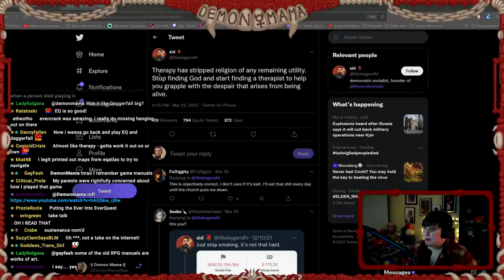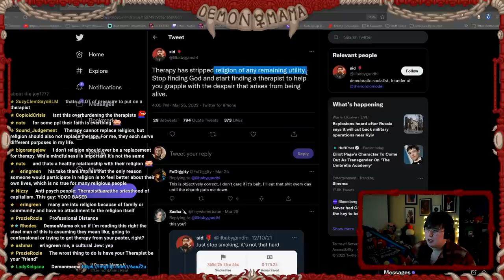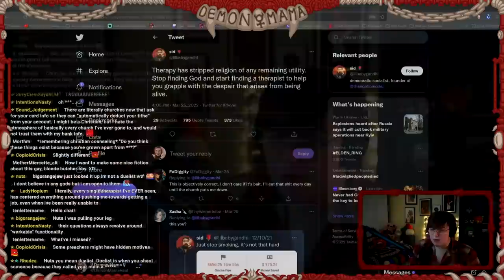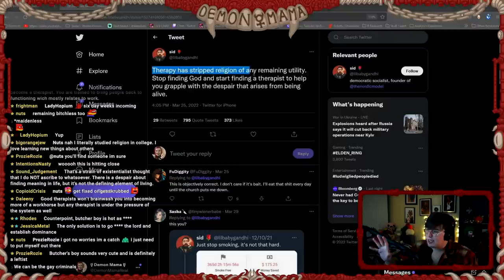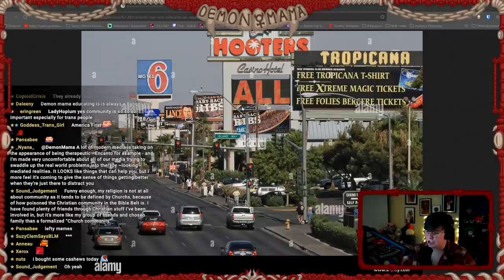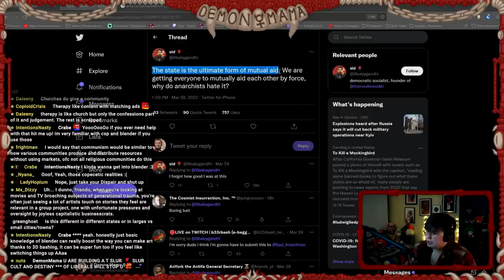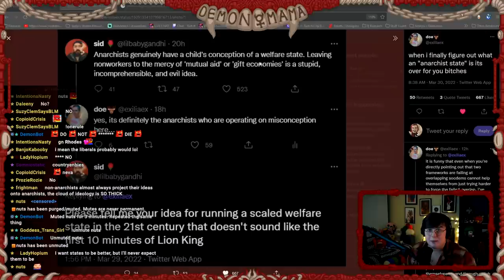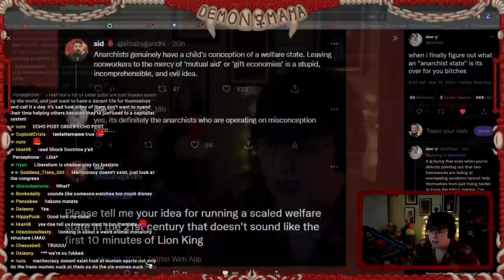GOD versus THERAPY - Should Faith Be DELETED FOREVER?